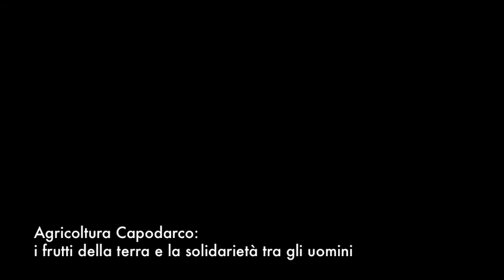Franco Monterubbianesi per Bioresistenze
Il 5 luglio a Grottaferrata abbiamo incontrato l'esperienza di Agricoltura Capodarco.
Tra i fondatori Franco Monterubbianesi ci ha raccontato il nascere di ciò che ci saremmo abituati a chiamare agricoltura sociale.
Agricoltura come luogo di integrazione, spazio in cui costruire comunità e relazioni per superare i disagi che impediscono la realizzazione delle persone e della cittadinanza.
Franco conclude il suo intervento chiarendo che ritornare alla natura, lavorare la terra, rappresenta una svolta politica. Il ritorno alla terra significa ritrovare le radici del bene comune, rispettando l'ambiente, contrastando le mafie.